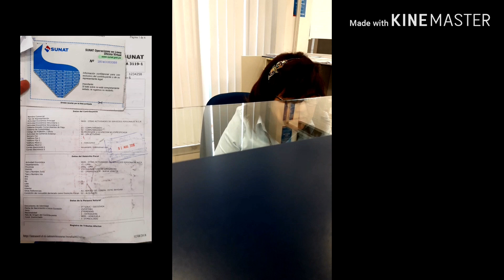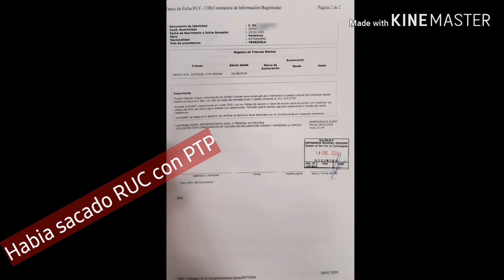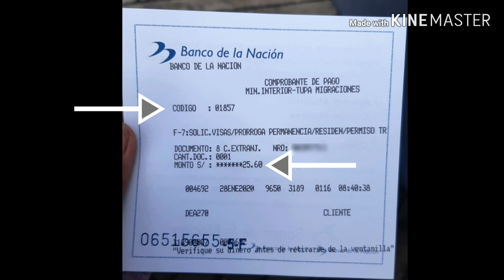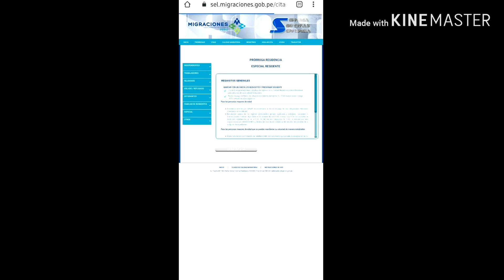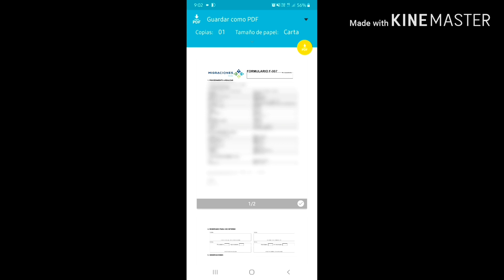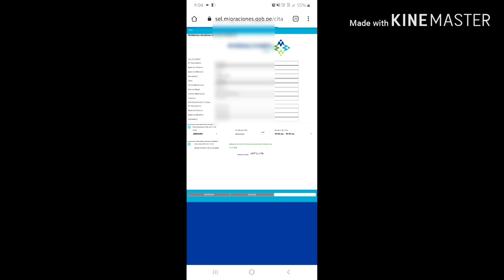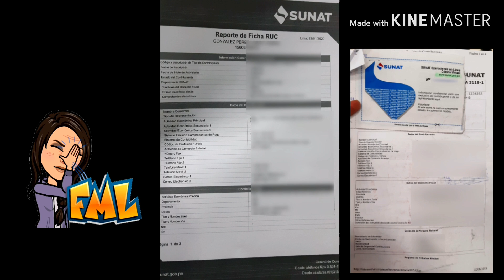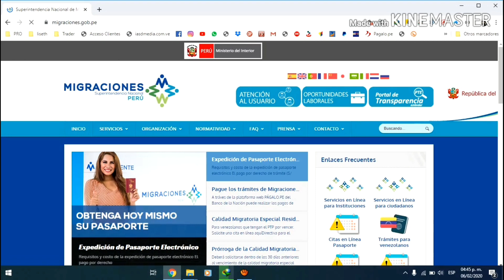Prórroga de Residencia | Carnet de extranjería | Venezolanos en Perú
Prórroga de Residencia
Carnet de extranjería

REQUISITOS:

*Carta de NO adeudamiento (SUNAT)

*El pago de la CITA:
Codigo: 01857
Costo: 25,60 soles

*El formulario (IMPRESO)

*La cita (IMPRESO)

*RUC

*Declaración jurada (Te la entregan)